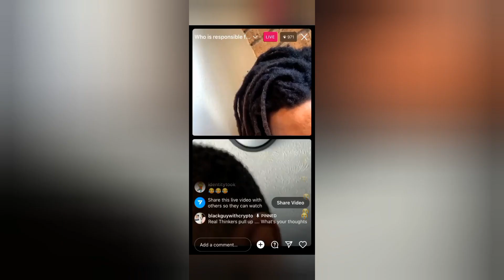GMoney - Lil jay Diss🤬(freestyle) #2023#758#718#RapBeef#chiraq